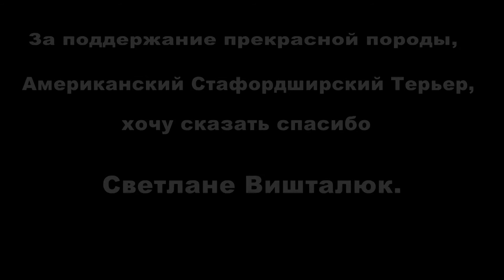Дриада и ее дочка Гармония.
Ты съел мой старый тапок,
Сожрал мою панаму...
Ты скоро так оставишь
И без одежды маму!
А что торчит из пасти???
Да это ж мой мобильный!!!
Ну как с тобой бороться,
Собак ты мой любимый???!!!
Ты чем хрустишь там, в холле?
Мой правый туфель PRADA???
Да я ж за эти туфли...
Тебя урою, гада!!!
Прости, погорячилась!!!
Прости, прости, мой грустный!!!
На, вот, попробуй, левый!
Он тоже очень вкусный!